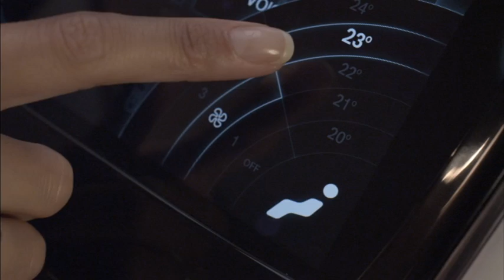Volvo Concept You revealed - general views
The Concept You, revealed at the 2011 Frankfurt Motor Show, combines a sleek coupe-like exterior with a luxurious high-tech interior that keeps the driver in command via intuitive smart pad technology.

The Concept You picks up where the Concept Universe, revealed at Auto Shanghai earlier this year, left off. It gives the global car buying public another exciting glimpse of the Volvo Car Corporation's future.

With a full interior, Concept You allows luxury sedan customers to fully experience the craftsmanship and intuitive technology that will be the hallmark of future Volvos.

"The new Concept You roofline stretches all the way back to the tail lamps - creating that dynamic fastback look that is very much in vogue among European car buyers at the moment," says Peter Horbury, Vice President Design at the Volvo Car Corporation.